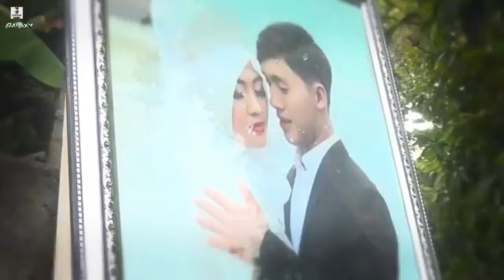YAKINLAH(iwan fals) - GALAXY MUSIK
Yakinlah lynda dan ryan cover iwan fals cover musik Galaxy Musik Pati live kayen.Support Bharos Audio, Trista Shootin

Jika berkenan klik
untuk melihat live video hiburan selanjutnya.

Terimakasih:
Terima kasih juga yang  mampir di channel EDO EDO (AGUS EDOGAWA)
Cuma sekedar berbagi hiburan video di pati bumi mina tani tentunnya,semoga terhibur.